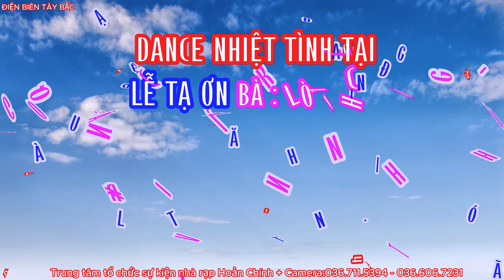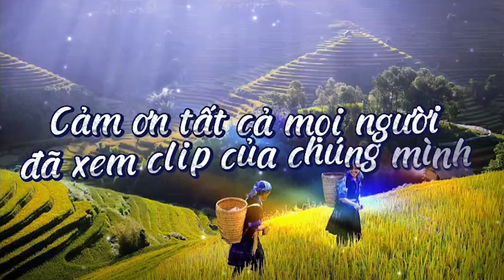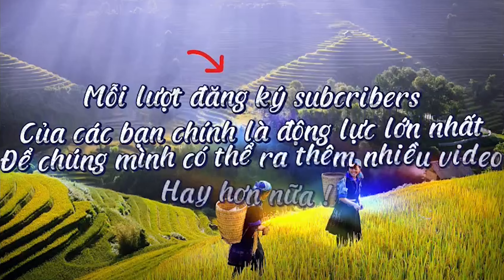TOÀN CẢNH LỄ TẠ ƠN LÒ THỊ CU TẠI NHÀ VĂN HÓA XÃ LUÂN GIÓI H.ĐIỆN BIÊN ĐÔNG T.ĐIỆN BIÊN